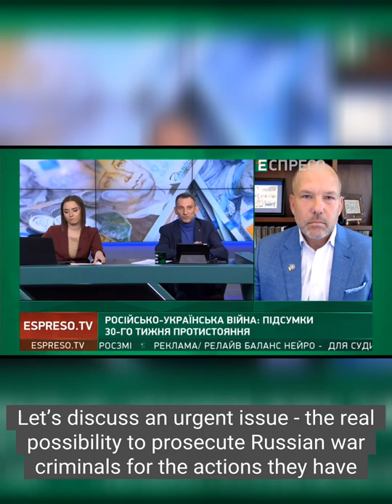UWC President speaks with Vitaly Portnikov